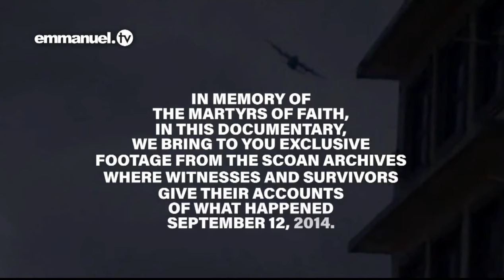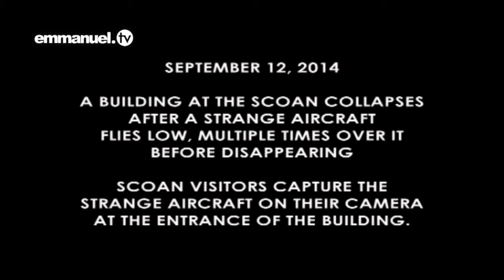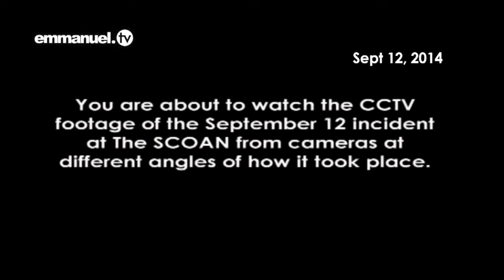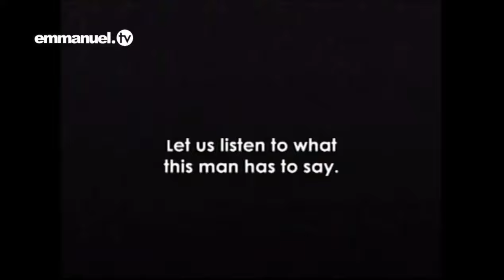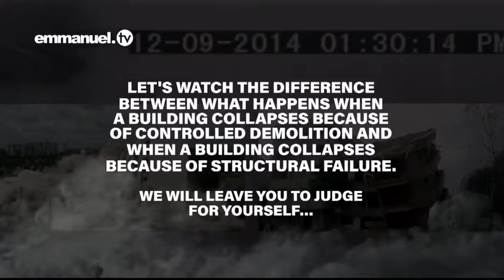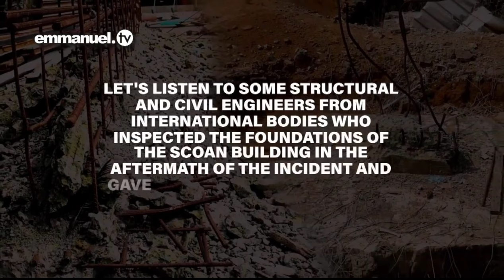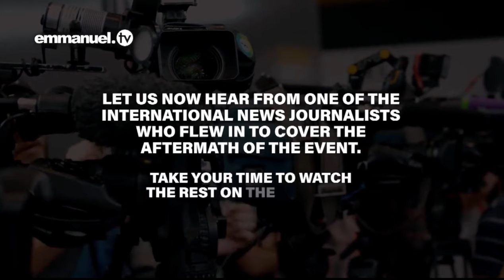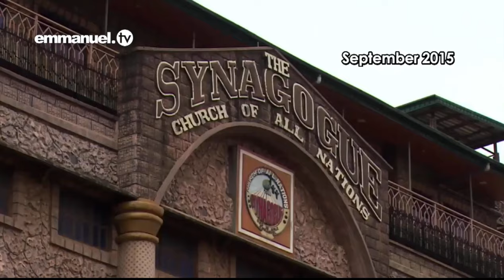DOCUMENTARY: The Day The SCOAN Was ATTACKED!!! | Emmanuel TV PART 1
Bonjour , Good morning
This documentary includes Prophet TB Joshua’s prophecy months before the incident, the chilling confession of a Boko Haram member at The SCOAN, the outcome of an investigation by an international media organisation and the expert views of structural and civil engineers.
On September 12th 2014, a strange plane circled low around a building within The SCOAN complex four times. Shortly afterwards, the building fell directly on its footprint, causing the death of 115 people - martyrs of faith. In the aftermath of the incident, numerous falsehoods were broadcast concerning the circumstances surrounding it and the cause of collapse. However, CCTV footage recorded the movement of the plane and the manner of the building’s sudden implosion.
“One thing is clear - I have NEVER seen where lies overcome truth… No matter how long a lie is sustained, the truth will someday prevail.” - Prophet TB Joshua

The purpose of this channel is to upload the SCOAN Live Sunday Services ministry for anyone who is unable to see it and only spreading the love and wisdom he gives to everyone around the world.
Continue to be safe and be blessed as you watch what God of prophet TB Joshua says and do in Jesus' name.